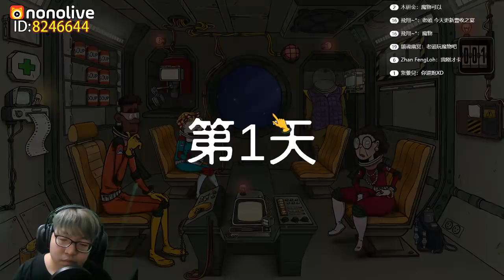NONOLIVE 60秒差距 阿罵~~~~~~~~【老頭】